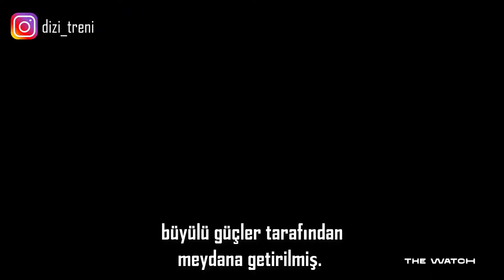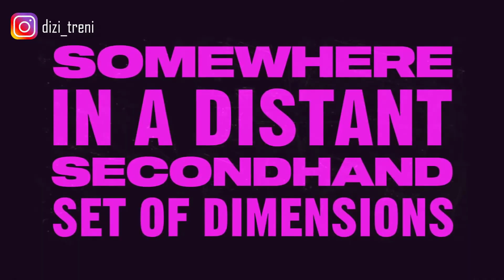The Watch Türkçe Altyazılı Fragman Official Trailer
The Watch Türkçe Altyazılı Fragman

Fantastik kurgunun en absürt ve kuvvetli kalemlerinden Terry Pratchett tarafından yazılan DiskDünya serisinin dizi uyarlaması geliyor.

The Watch, suçun yasallaştığı ve kanun adamlarının yetkilerinin kısıtlandığı Ankh-Morpork kentinde, şehirlerini kurtarmak için çaresizce çabalayan bir grup uyumsuz polisi konu alan bir fantastik komedi-dram dizisi olacak.

thewatch 3 Ocak 2021'de BBC America'da başlıyor.

the watch trailer,
the watch bbc trailer,
the watch bbc america trailer,
the watch bbc america,
the watch 2020 trailer,
the watch dizisi,
the watch series,
the watch türkçe fragman,
the watch altyazılı fragman,
the watch türkçe altyazılı,
the watch türkçe altyazılı trailer,
the watch teaser,
the watch türkçe trailer,
the watch bbc türkçe,
the watch 2021 türkçe altyazılı fragman,